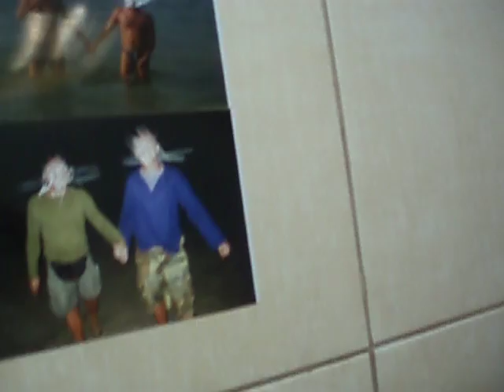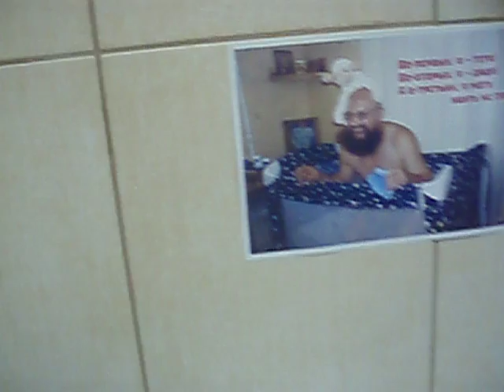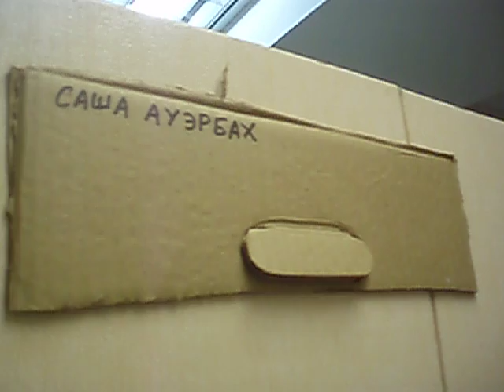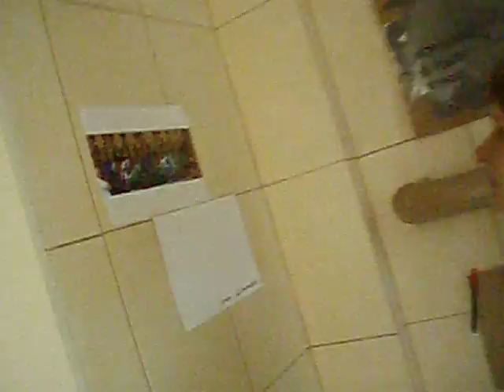Alterexhibit - an exhibition in a WC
Alterexhibit is an exbition of contemporary Moscow artists curated be Oksana Sarkisian and installed in the women WC in art-centre Project Fabrika simultaneously to the opening of a special project of the 3d Moscow Biennale of Contemporary Art.  On this video is possible to see a videoart by  Dmitry Bulnygin, a piece of cake as an art-object by EliKuka, a frog by German Vinogradov, a "sound-installation" by Sasha Auerbach, and other pieces of art by Vika Begalskaya, Andrey Philippov, Gor Chakhal, Ignat Daniltsev, Arkadiy Nasonov, Ivan Dmitriev, Boris Matrosov, Viktor Skersis, Alexander Savko, Georgy Litichevsky